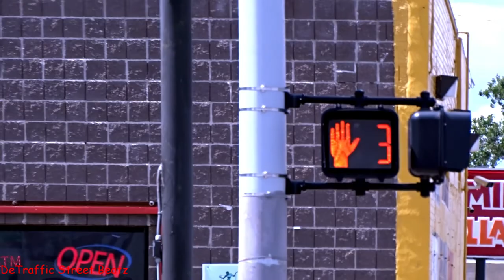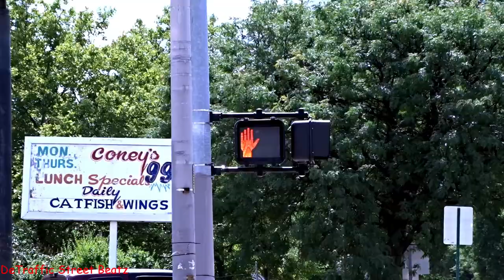Traffic Lights & Flashing Countdown Pedestrian Signals | Joy Rd & Dexter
HHT
Traffic Lights on Joy Rd & Dexter
Joy Rd & Dexter Avenue, Detroit, MI

A Eagle's Coney Island
Hook Fresh Fish & Chicken
Grand Liquor
Visible Change Style Shop
Obg's Detailing Shop